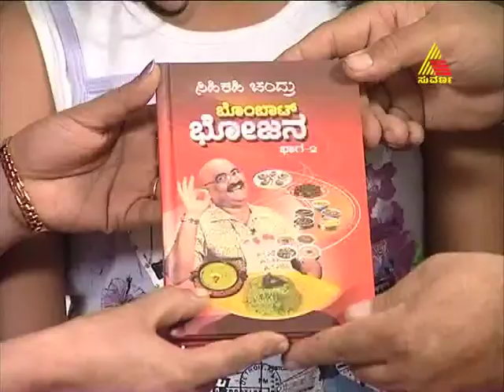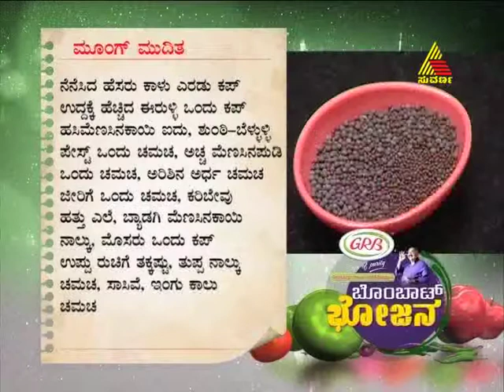bombat bhojana 30 01 2012 epi 517 part 3